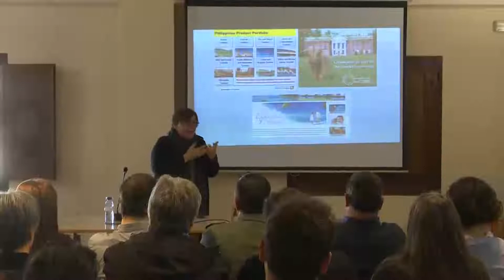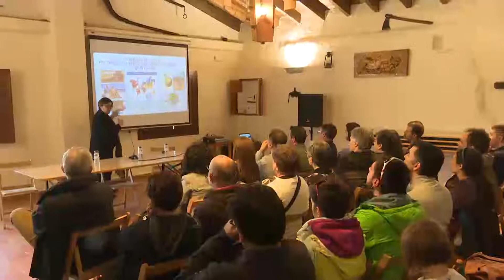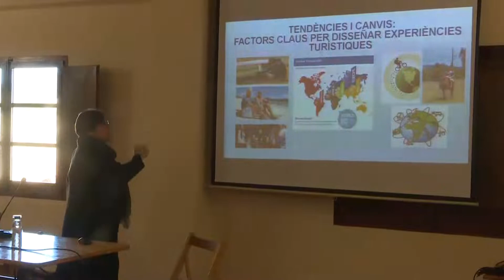L’estratègia de la Masia de Castelló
El poble medieval de Castelló va acollir la Jornada ‘Experts en experiències turístiques’ aquest dissabte 27 d’abril. L’experiència s’emmarcava en l’elaboració de l’estratègia de dinamització turística d’aquest nucli deshabitat.